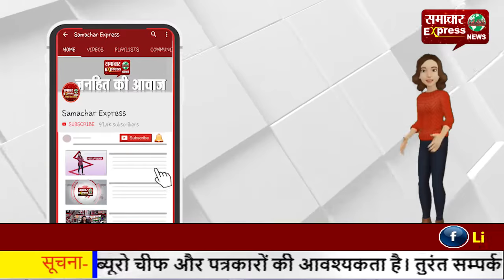10 किलो गांजा के साथ तस्कर चढ़ा पुलिस के हत्थे